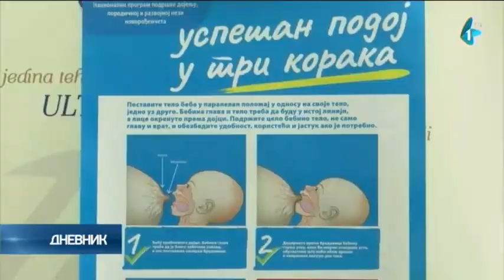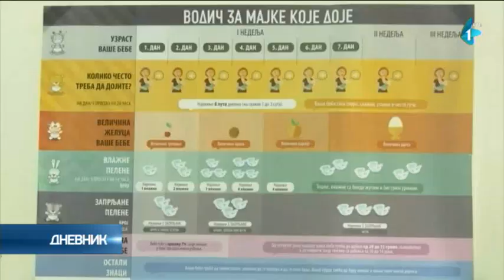Dojenje za zdraviji i srećniji život - bolja statistika u Kikindi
Svetska nedelja dojenja ove godine odvija se pod slogano "Osnažimo dojenje". Cilj je da celokupna zajednica pruži podršku majkama koje doje i da im pomogne u svim problemima koje ta važna aktivnost nosi.